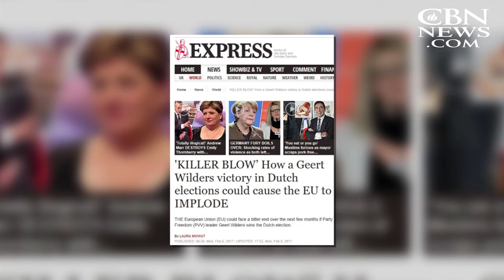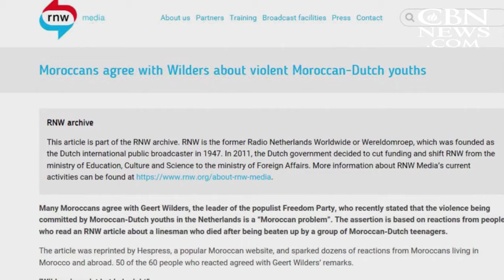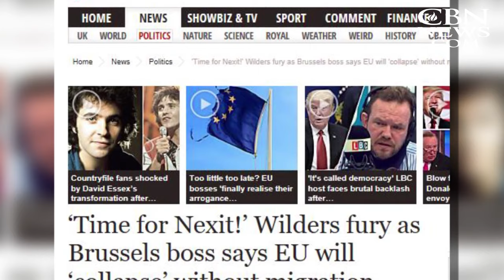EXCLUSIVE INTERVIEW: Wilders Will Take Netherlands Out of EU